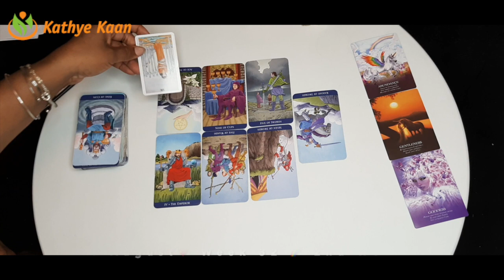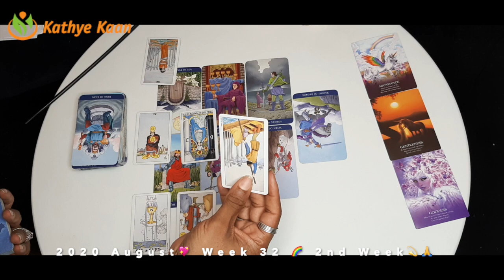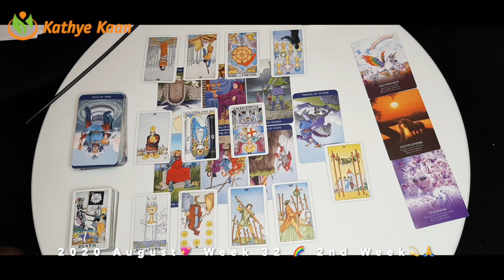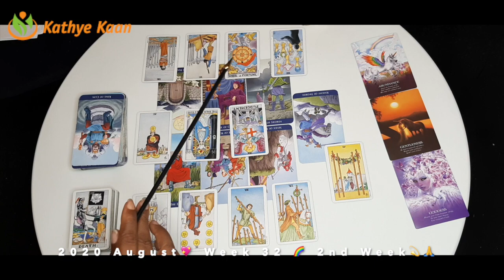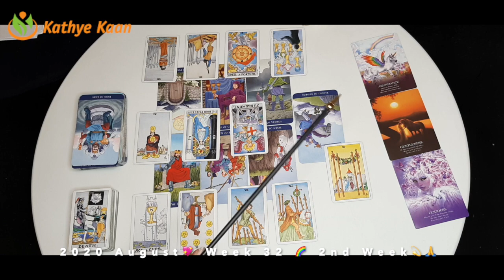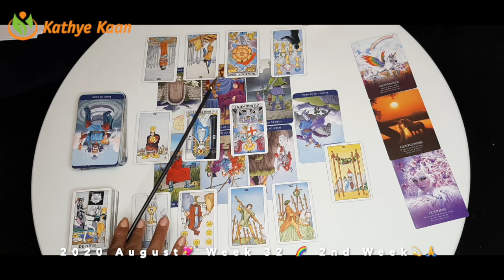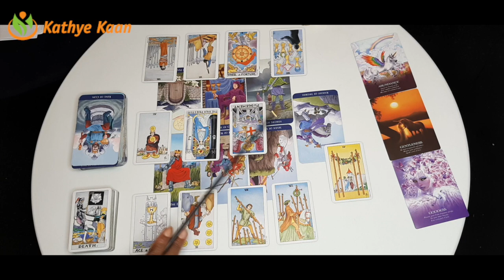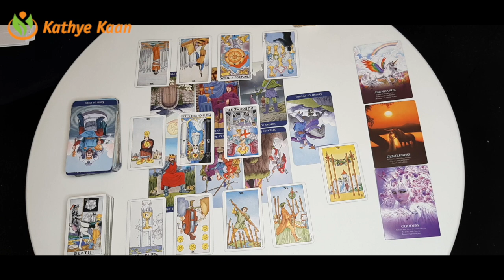TAURUS Authority! Showing up some deceptiveness💖 WEEK 33 🙏💫 WEEKLY READING AUGUST 10-16💫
Kathye